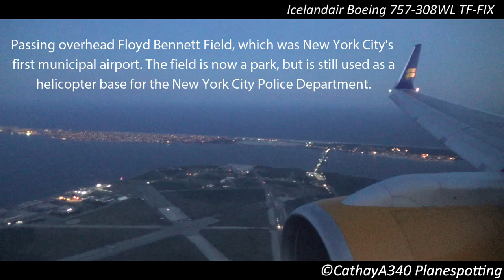VOR 13L - Icelandair Boeing 757-300 Fast Approach & Landing w/ ATC at John F. Kennedy Int'l Airport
Finally, the weekend's here! For today's video, here's an Icelandair Boeing 757-300WL landing at JFK, flying the VOR 13L approach.

It was awesome to film the VOR 13L during planespotting, and now, experiencing it from the inside was even better! We were also quite fast, our approach VREF + 5 was 150kts! The approach was flown by the first officer, and the captain was PNF. It was also the FO's first time flying this approach, and he did an excellent job.

I included LiveATC recordings for Kennedy Tower and Ground (landing clearance, taxi). During the final stages of the approach, we pass over Floyd Bennett Field. This was the fist municipal airport in the New York City area, but currently, it is a park. We also pass over Canarsie, Howard Beach, and we can see runway 13R/31L during the turn as well!

We landed quickly, but the autobrakes decided not to kick in until much later during the roll out, so manual braking was used. Because of this and our speed, we crossed runway 22R, and had a pretty long taxi back - it was cool to see all of the lights in action at JFK though! :)

And for the two Icelandair pilots that gave me an awesome tour of the cockpit and flew us over to Kennedy, thanks for the five-star flight! And for the FO, here's the landing video! Hope you enjoy.

Aircraft Information
Airline : Icelandair ICE/FI
Aircraft : Boeing 757-308WL B753
Flight : ICE615/FI615
Airport : John F. Kennedy International Airport KJFK/JFK
Runway : Runway 13L
Origin : Keflavik International Airport BIKF/KEF
Destination : John F. Kennedy International Airport KJFK/JFK
Registration : TF-FIX
Date : September 19, 2015
Seat : 13F

© CathayA340 Planespotting 2014
This video may not be used without permission.